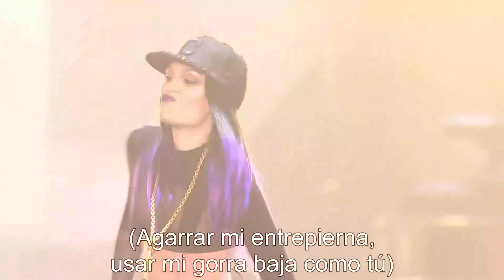Jessie J - Do like a dude [Subtitulado al Español]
Traducción de "Do like a dude".